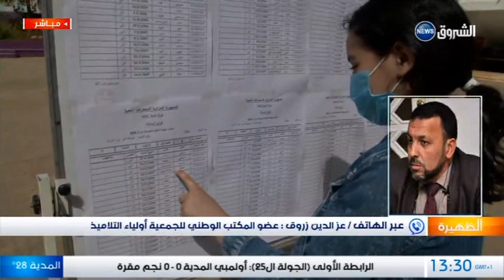الظهيرة_نيوز : 641 ألف مترشح يجتازون امتحان شهادة التعليم المتوسط في ظروف خاصة